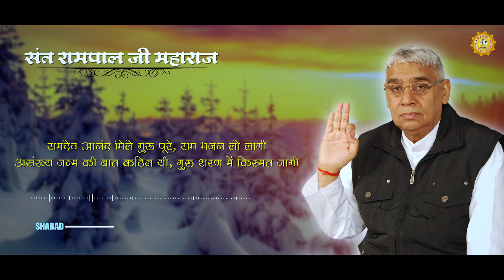Hari Ko Guru Vihin Nhi Bhata (हरी को गुरु विहीन नहीं भाता शब्द) | Sant Rampal Ji Maharaj Shabad